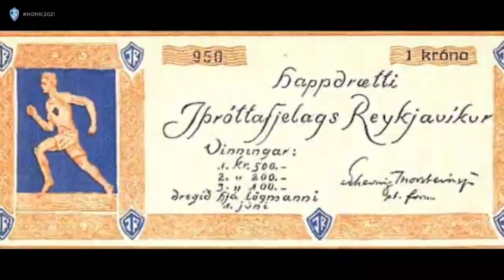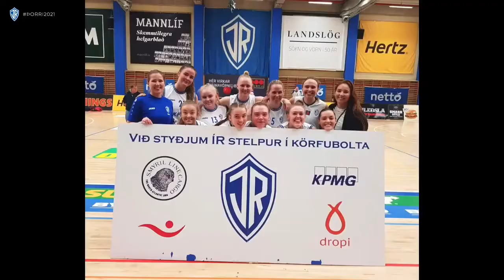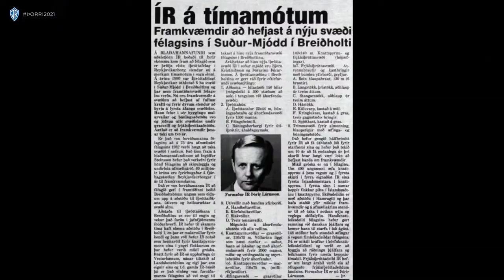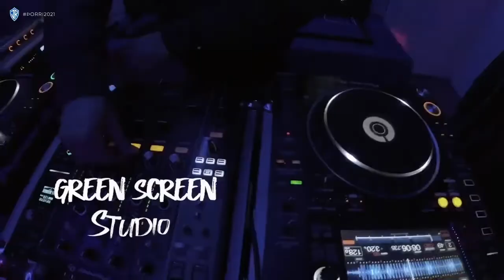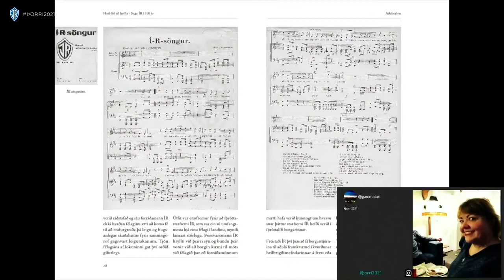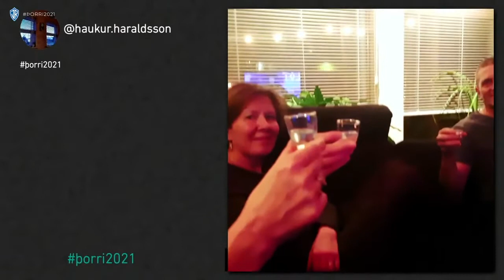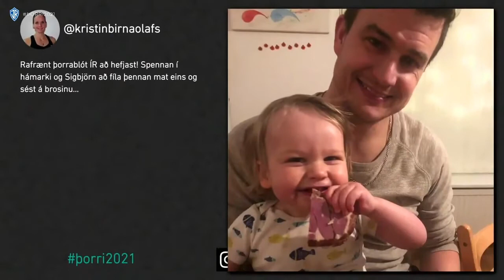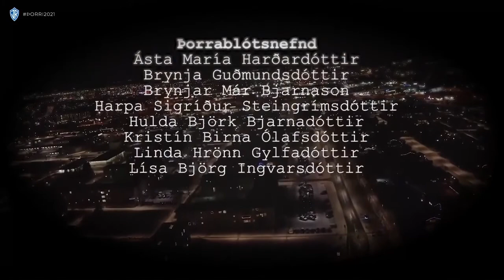ÍR Þorrablót 2021